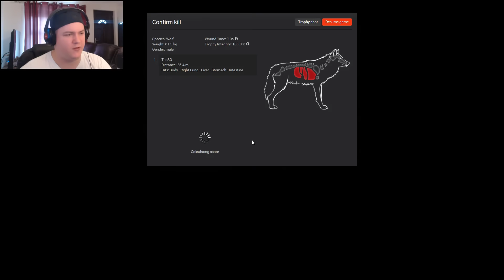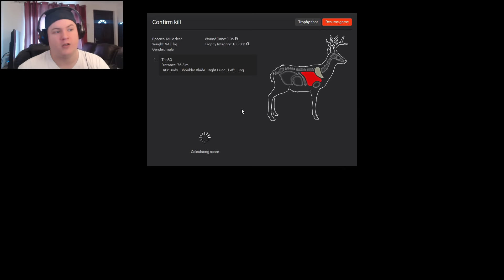HUNGRY LIKE THE WOLF - theHunter 2016 Gameplay w/leeroy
I should really update this description...